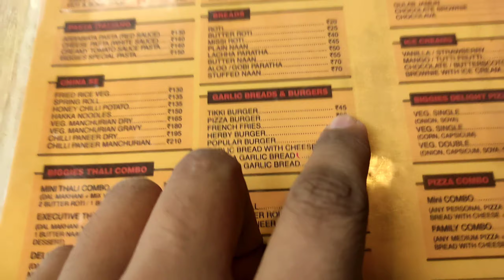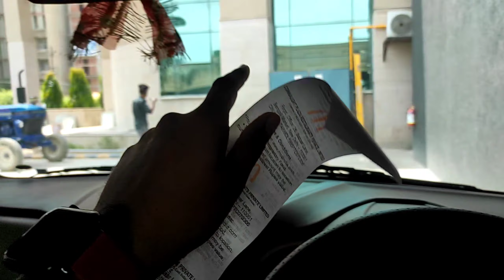MacDonald V/S Biggies | Burger🍔 Comparison Rs.55/- V/S Rs.47/- | Full Video | HP Vlogs